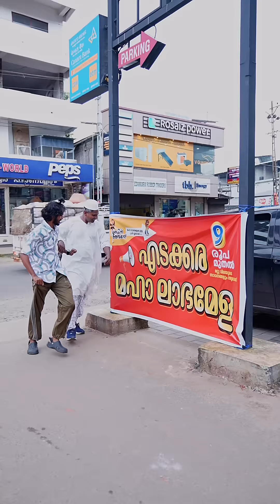1 രൂപക്ക് ടീ ഷർട്ടോ